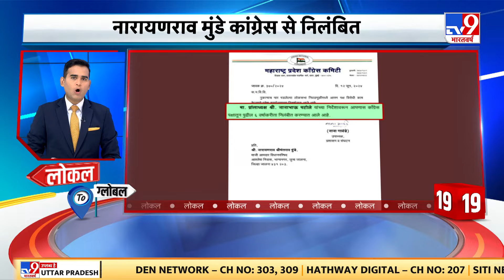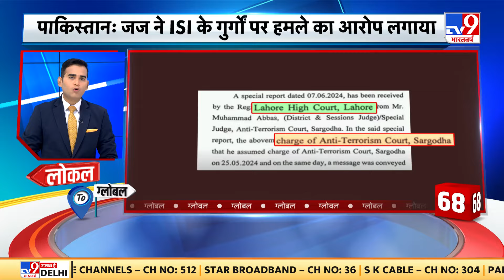Kathua मुठभेड़ में मारे गए 2 आतंकियों के कब्जे से भारतीय मुद्रा के साथ हथियार और गोला-बारूद बरामद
कठुआ मुठभेड़ में मारे गए 2 आतंकियों के कब्जे से भारतीय मुद्रा के साथ हथियार और गोला-बारूद बरामद... पाकिस्तान में बने चॉकलेट और दवाइयां मिलीं...